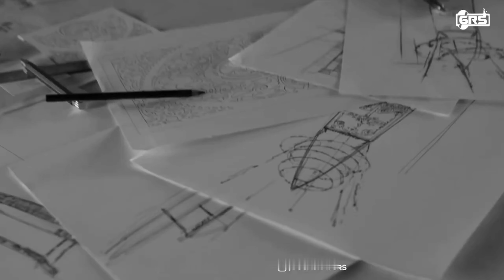Kahani Suno Mashup Love || Music Soug Video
Song
Music
Singer
Ajit live_musix
Broken_heart status_has_been
Dark background status

Black screen status english.
Attitude black screen status Black screen status love
Black screen 4k whatsapp status
Black screen full screen status
Lofi black screen status
Slowed x Reverb Black screen
Dark background status

atif aslam sad song status
atif aslam status rafta rafta
atif aslam 2022
atif aslam new song 2021
atif aslam songs slowed and reverb
atif aslam reverb song
status video viral
status video tags status hindi
Stebin ben whatsapp status
Armaan malik sad song status
Ankit tiwari song status Rahat fateh ali khan song status
Dahat fateh ali khan statue
Rahat fateh ali khan song slowed and reverb statusWhatsapp
Rahat fateh ali khan song slowed and reverb status
Darshan raval new song status
Mohit chauhan status Arijit singh whatsapp status video
New status 2023 black screen
Old is gold status Arijit singh live status

scholarship